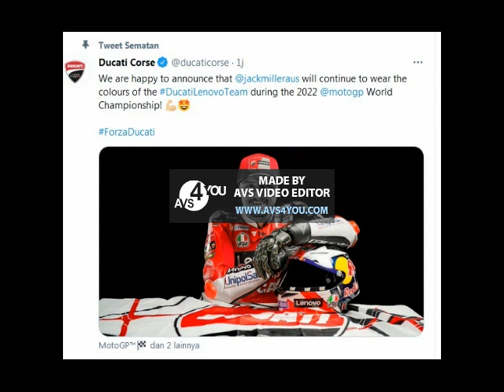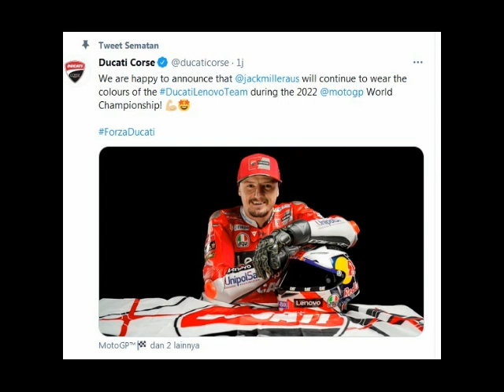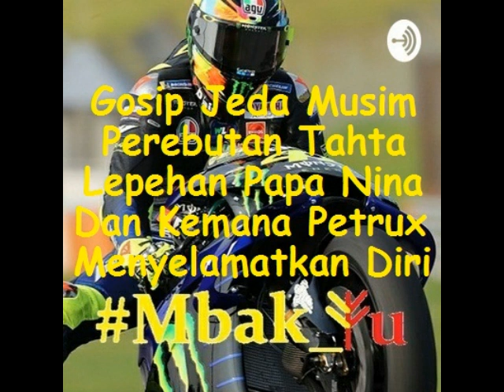#19 Mbak_Yu Podcast #2021:Gosip Jeda Musim 2021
Gosip bursa rider di jeda musim.

Link Blog dan Podcast ada di sampul channel ini